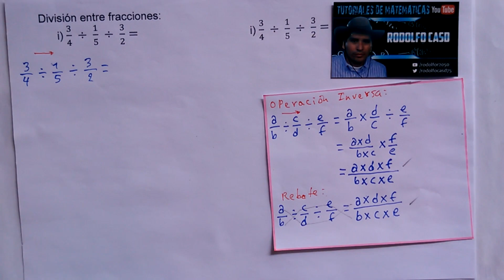(i) Dividir las fracciones. (Divisiones sucesivas)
División entre fracciones:
i) 3/4  ÷  1/5  ÷  3/2 =